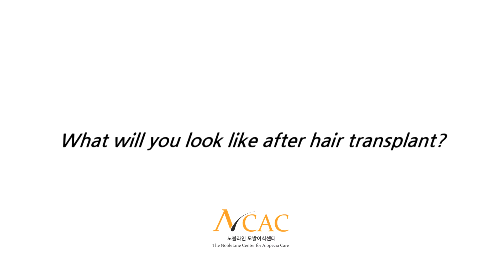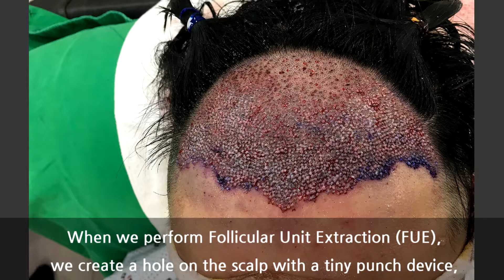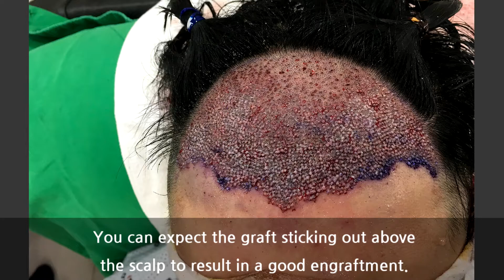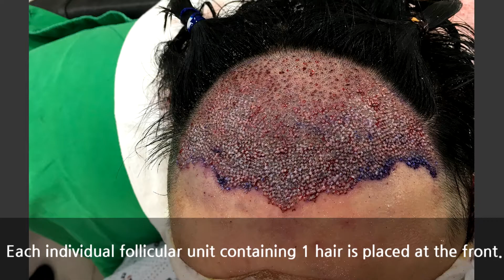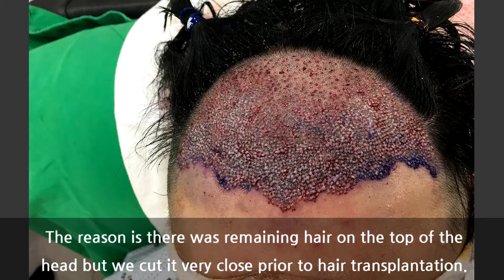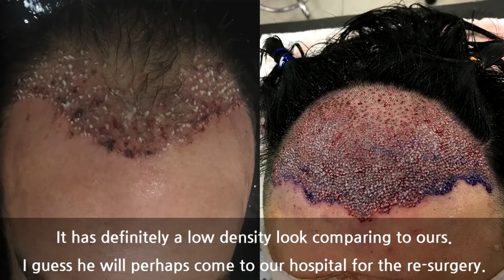What will you look like after hair transplant?_Noble-line hair transplant clinic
Nobleline hair transplant ,Kangnamku
Shinsadong, Seoul ,South Korea